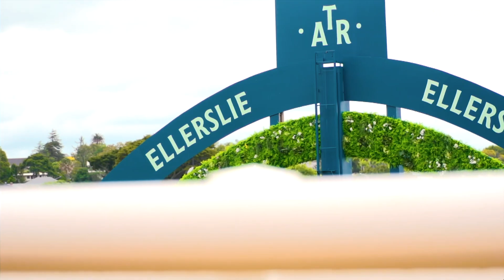James McDonald - Outstanding Moments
World Champion jockey James McDonald returned to New Zealand on a very special Karaka Million night at Ellerslie and won both 2YO and 3YO races.

James McDonald did what McDonald does aboard Marsh Racing trained standout filly Velocious. He put his rivals behind him in the 2YO race and then waited to ask Velocious for her best, where she delivered him his first Karaka Millions win.

Orchestral and James McDonald were in perfect harmony when they flew down the Ellerslie straight to claim the TAB Karaka Millions 3YO for Kingsclere Stables to cap off an amazing night of racing.